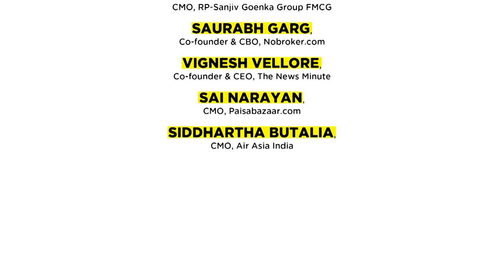Pitch CMO Summit - Mumbai 2020: Panel Discussion on 'Making Of A Challenger Brand'